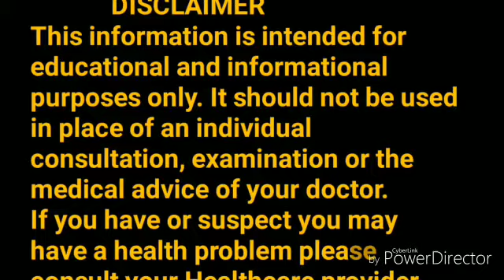অতিরিক্ত ভিটামিন সি স্বাস্থ্যের পক্ষে ক্ষতিকারক হতে পারে!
ধন্যবাদ